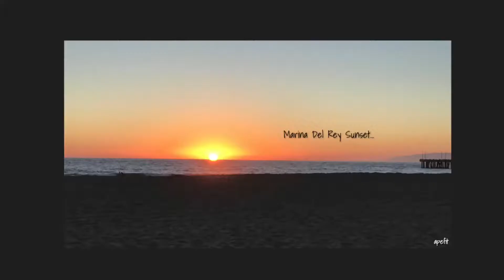September 30, 2016 Marina Del Rey Sunset...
Day 745